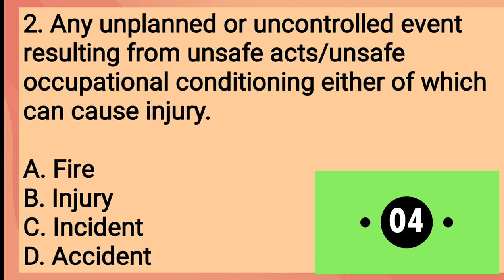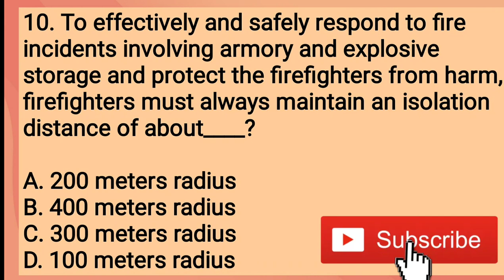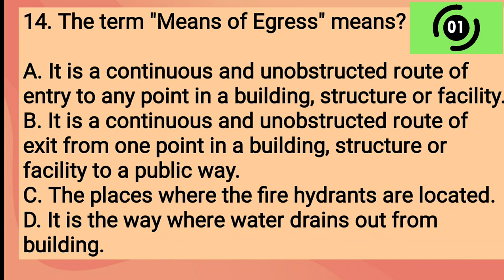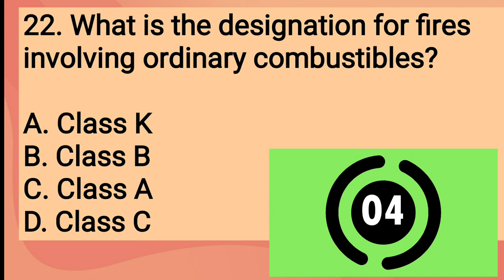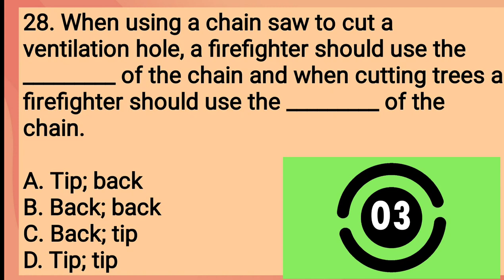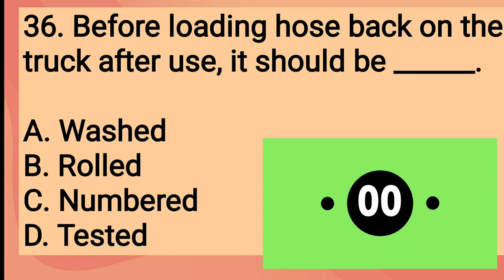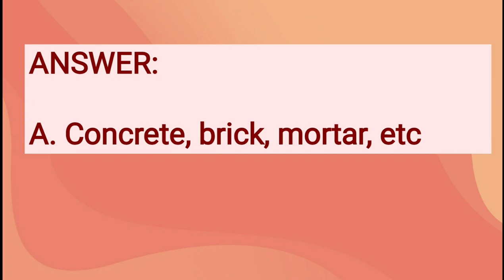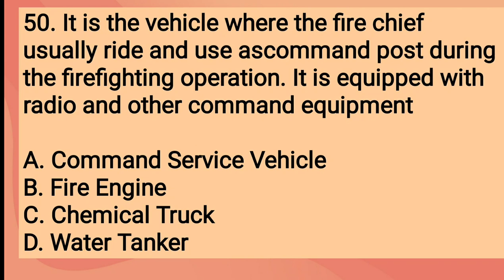FIRE OFFICER EXAMINATION REVIEWER 2022 PART 3|FIRE SUPPRESSION|FOE 2022 FOE2022 Reviewer4AllPH bfp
HI TO ALL ASPIRING FIRE OFFICER! WELCOME TO THE SERIES OF REVIEW FOR FIRE OFFICER EXAMINATION THIS. This vedio reviewer will help you   enhance your test taking skill. As well as it will help you prepare yourself for the coming Fire Officer Examination.

Fire officer Examination is being conducted by the Civil Service Commission. If you don't have any Eligibility and you're dreaming of becoming a Fire Officer you have to take and pass the Fire Officer Examination in order for you to apply for that position. For you to pass the FOE you must obtain at least 80% score.

Good Luck and God Bless everyone.